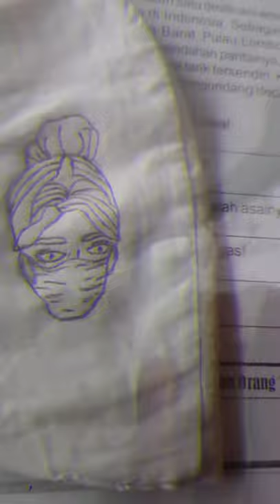membuat lukisan popart pada masker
Nama:Rizki Maulana fattah
Kelas:Xll ipa 4
Sekolah:SMA 14 Tangerang
Guru:Bu hidayah